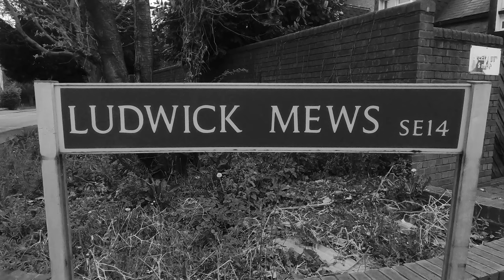Unsolved 2009 - Nathan Williams - New Cross Murders - London Gun Murders -British True Crime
Unsolved 2009 - The case of Nathan Williams who was shot in Ludwick Mews, New Cross whilst he was sitting in his black VW Golf car at about 1:30am on 28 July 2009.